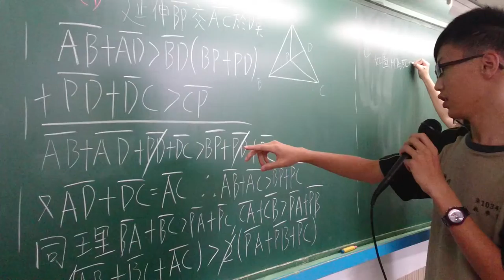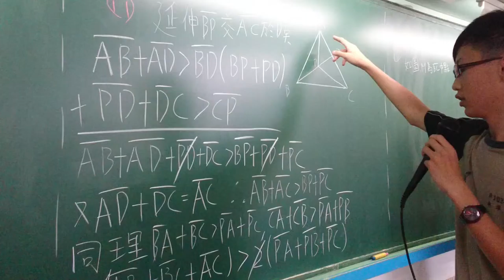衛道中學活化課程 翻轉教室與協同學習 國二7